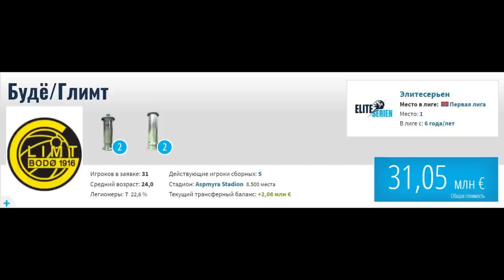Класс "Пюника", престиж "Алашкерта" и "Арарата А", фиаско "Урарту" (Eng & Arm Subs)